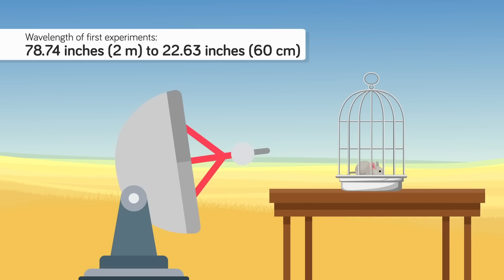Did Japan Create Tesla's Death Ray?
Around WW2 the Japanese had been putting their finishing touches on their "Death Ray" inspired by Nikola Tesla's Electric weapon plans. In today's animated educational cartoon we look at Japan's attempts to use electric weapons to fight off air strikes during the war.